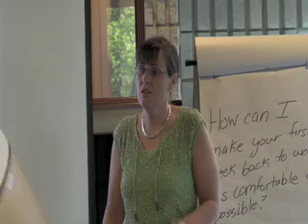BARTIMAEUS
Promotional video for Bartimaeus Inc. A Burlington Ontario based company that offers family support. Video supplied by Blakshot Entertainment.